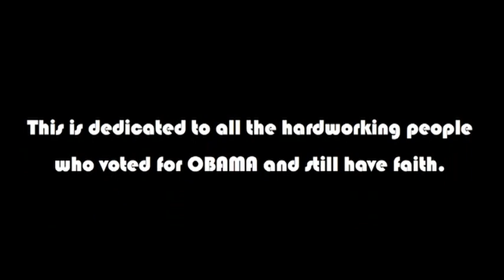BROTHERS GRIMM FILMS GETDISMONEY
DBD musik remix "GET DIS' MONEY" Produced by J-DILLA
Dedicated to OBAMA and all he hardworking people who voted for him and still have FAITH.    ya feel me